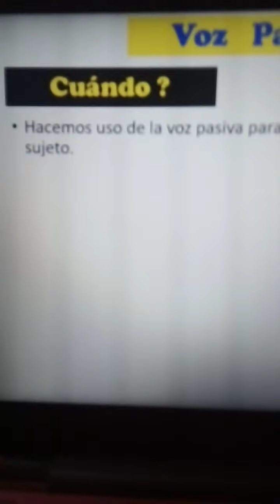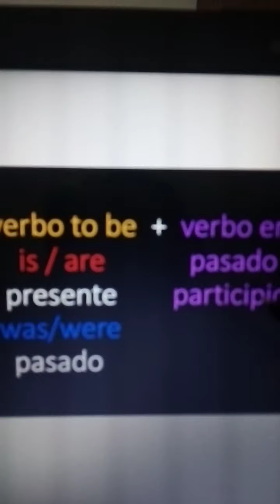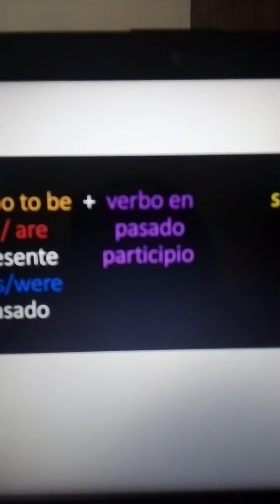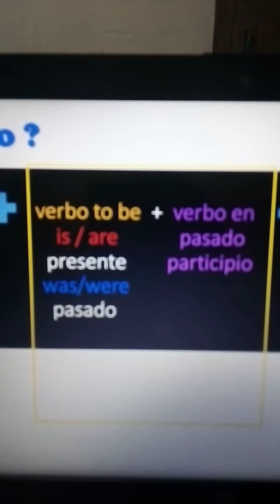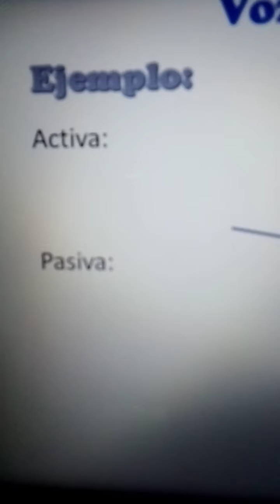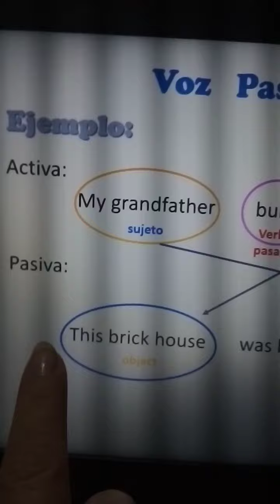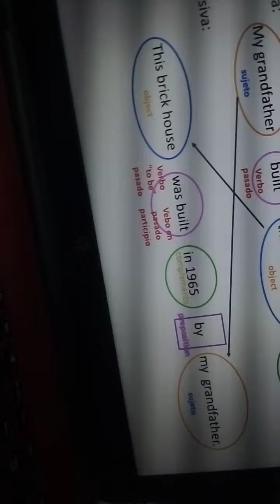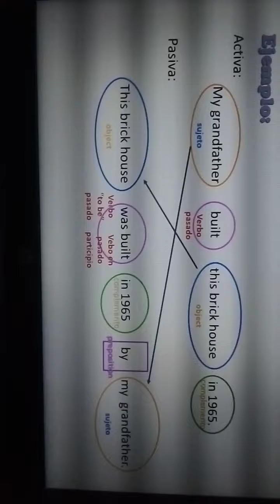6° R1 A3. REVISION 1/5 UNIDAD 7, 8 Y 9. ASSESMENT 3